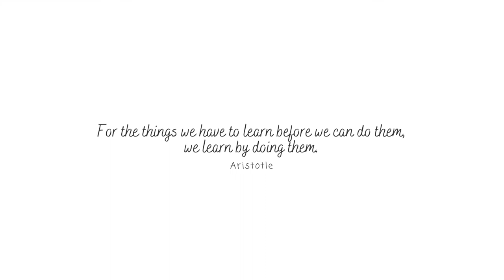[Sz111] Long, Long Ago (Thomas Haynes Bayly) RH / LH / BH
Round Note Music online music library
recorded on May 7, 2020
Suzuki piano book 1 .01
*RH = right-hand // LH = left-hand // BH = both-hand
Kru Oomi // Banchinda Laothai, piano
Kru Jerk // Nattaphat Prueksakunnatam, VDO editing